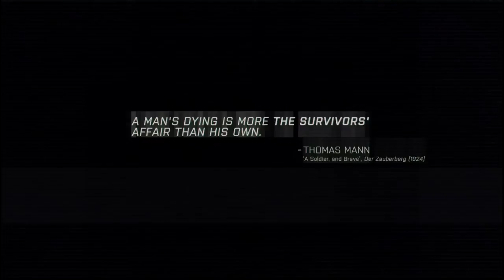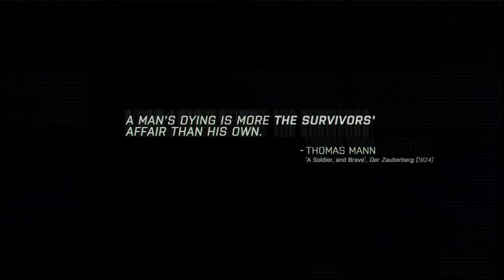ARMA 3 # 3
hello and welcome to ARMA 3! it is a military shooteri will be playing occasionally. i recorded  this on pc. i hope you enjoy!